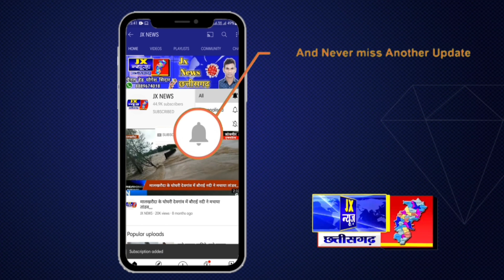जांजगीर; तीन सवारी चलने वालों पर की जा रही लगातार कार्यवाही'- शादी के लिए लड़की देखने जा रहे थे...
जांजगीर चांपा - शादी के लिए लड़की ढूंढने जाने वालों की बढ़ गई मुसीबत ।।